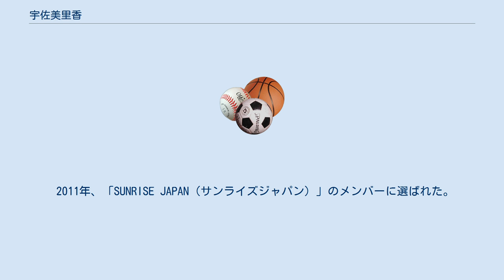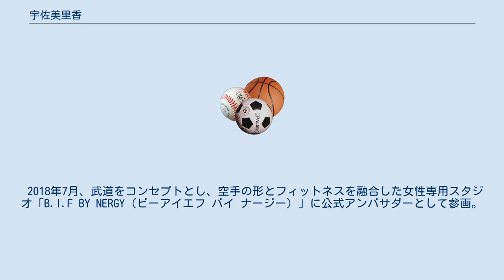宇佐美里香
宇佐美 里香（うさみ りか、1986年2月20日 - ）は、日本の空手家で、空手指導者である。
 帝京高等学校、国士舘大学文学部卒業、同大学院スポーツ・システム研究科修士課程修了。
 井上派糸東流慶心会宗主井上慶身に師事。
身長は159cm。
段位は三段。
種目は形。
 帝京高等学校、国士舘大学文学部を経て、鳥取県教育委員会の職員として勤務していた。
 2011年、「SUNRISE JAPAN（サンライズジャパン）」のメンバーに選ばれた。
 2012年の世界空手道選手権大会優勝を花道として、2013年3月5日に現役引退を表明。
その後は指導者の道を歩むべく国士舘大学大学院へ進学。
 2015年3月、国士舘大学大学院を卒業。
同年4月より、国士舘大学の空手道部専任コーチに就任。
また、空手道のオリンピック正式種目採用に向けて、全日本空手道連盟から2020KARATEアンバサダーに任命された。
 2015年7月より、ホクトのCMに出演。
 2018年7月、武道をコンセプトとし、空手の形とフィットネスを融合した女性専用スタジオ「B.I.F BY NERGY（ビーアイエフ バイ ナージー）」に公式アンバサダーとして参画。
 2021年5月15日、全日本空手道連盟の理事会の決議により、日本代表の強化委員長として選出され、同日付で就任した。